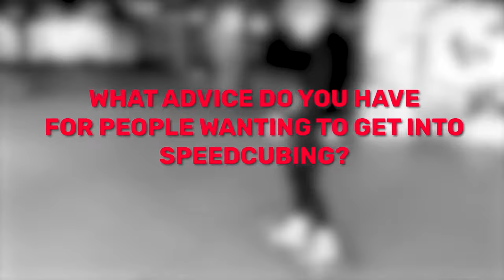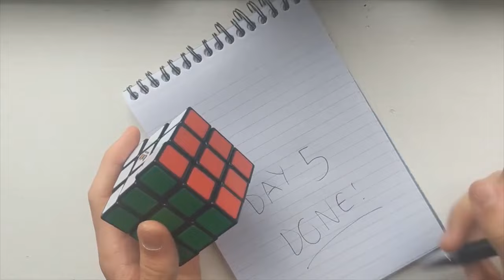Speedcubing with Jack Cai, George Scholey & Many More | Rubik’s Cube | Fun Video for Kids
Learn more about speedcubing from these awesome ambassadors! We have Jack Cai, master of the blindfolded events, George Scholey, champion of the UK, and many more!

Invented in 1974 by Ernõ Rubik, a professor from Budapest in Hungary. The colour-matching puzzle toy was created to help students understand three-dimensional problems. The prototype ‘Magic Cube’ did things that the world had not seen before. It turned, it twisted and yet it did not break. Adding 54 colourful stickers to the six sides gave the puzzle its iconic look. With 450 million sold globally, the Rubik’s Cube is bigger than ever!